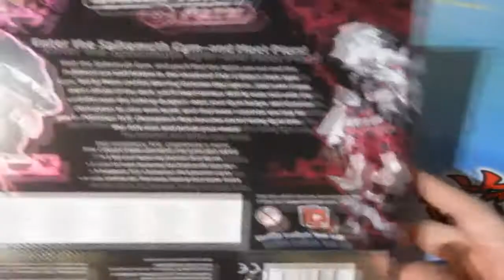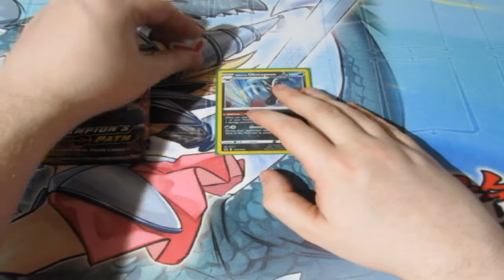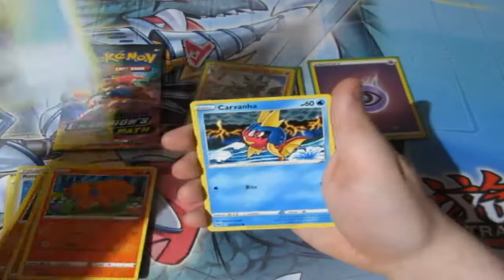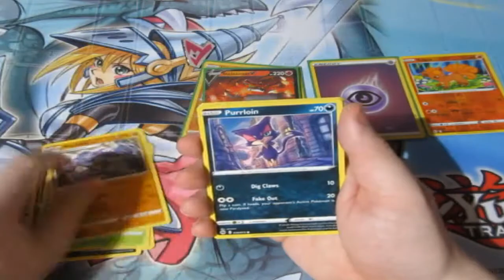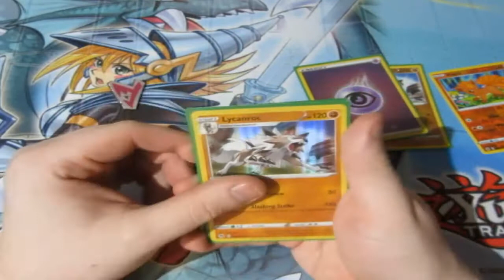Pokémon Pack Opening Spickmuth Box OMG